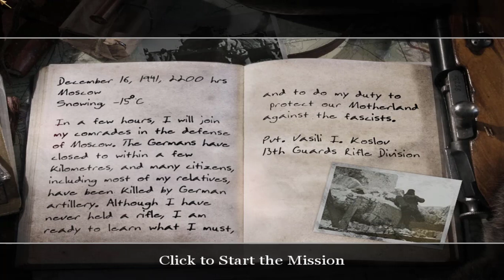CALL OF DUTY | GERMAN INVASION BLAST FROM THE PAST INTRO GAMEPLAY.